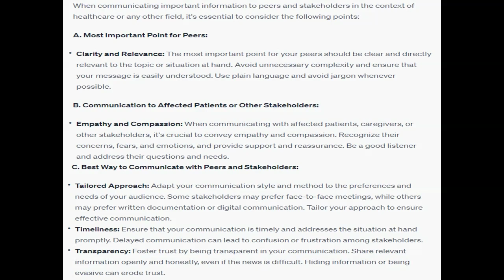What do you need to communicate to affected patients or other stakeholders What is the best way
What do you need to communicate to affected patients or other stakeholders? C. What is the best way to communicate with peers and stakeholders? Based on what you have found, what is the most important point for your peers?